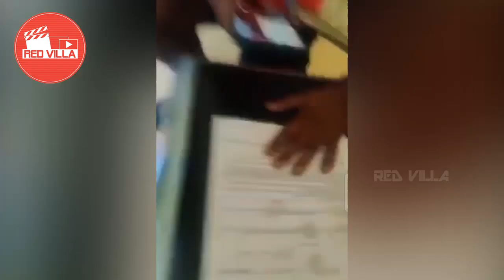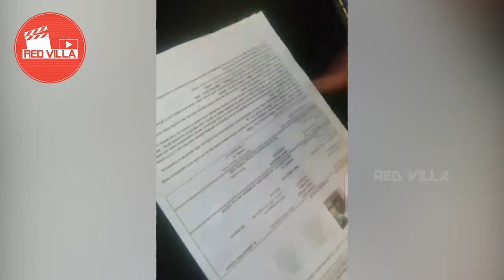ഇ ബുള്‍ ജെറ്റ് സഹോദങ്ങള്‍ അറസ്റ്റില്‍ l E Bull Jet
ഇ ബുള്‍ ജെറ്റ് സഹോദരങ്ങളെ പൊലീസ് പിടിച്ചു...